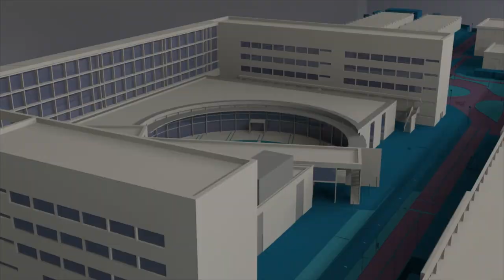UPV Investment Club, finalista de la Global Management Challenge CV - Noticia @UPVTV, 17-01-2020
UPV Investment Club es uno de los equipos finalistas de la Global Management Challenge (GMC) Comunitat Valenciana. La final de esta competición se celebrará en la Cámara de Comercio de Alicante el próximo mes de febrero y enfrentará a los ocho finalistas. De ellos, el primer clasificado obtendrá una plaza para la fase nacional. Y el mejor equipo de la edición representará a España en la prueba internacional. La Global Management Challenge es el mayor concurso de estrategia y gestión empresarial del mundo basado en simulación.